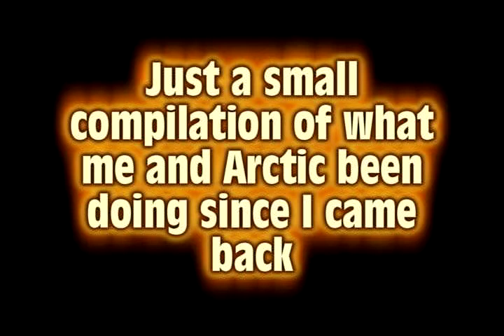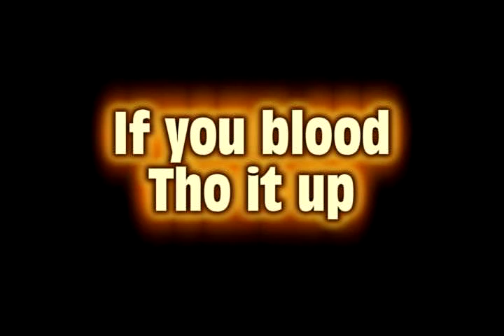Xx_Saddler_xX~Arctic-Wolf2010 mini compilation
First days back on PSN, haven't really been recording much lately. But I'll start recording full videos with new friends today.